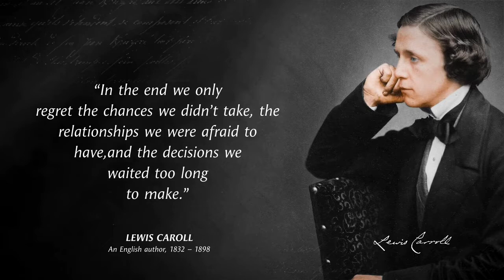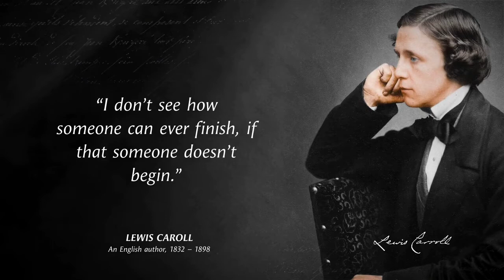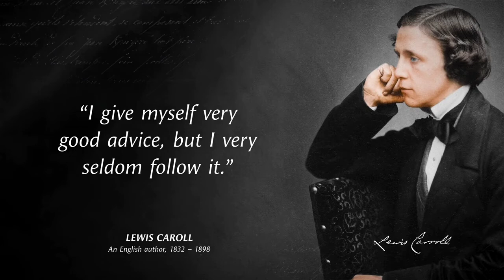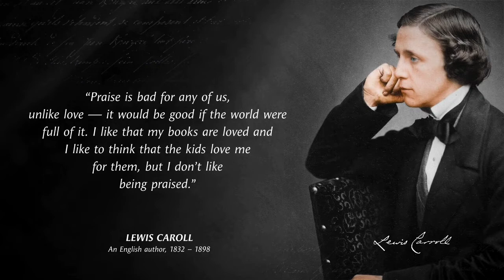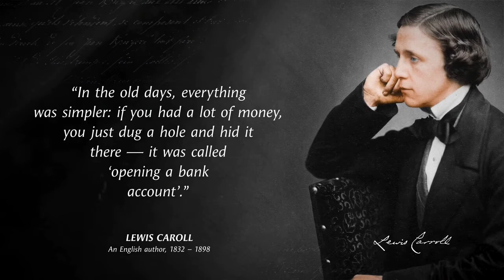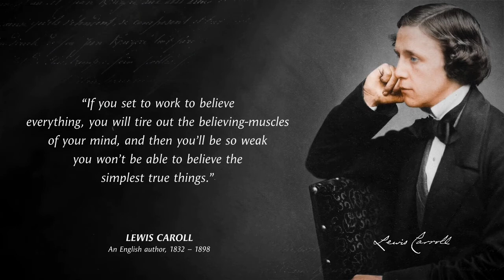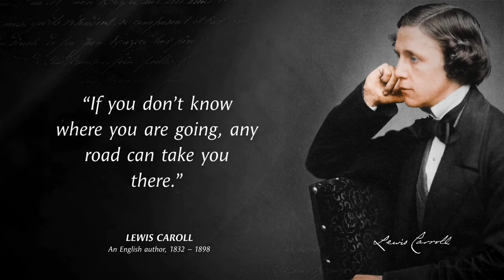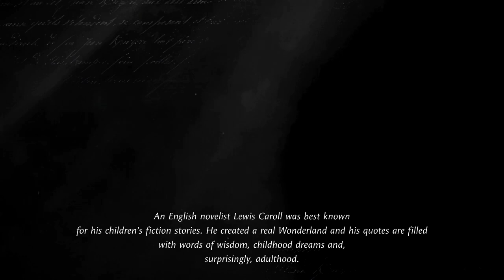Lewis Carroll | Best quotes for life | Motivational quotes | Ultimate wisdom quotes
Ultimate wisdom quotes by Lewis Carroll. These are Best quotes for life and are best Motivational quotes.